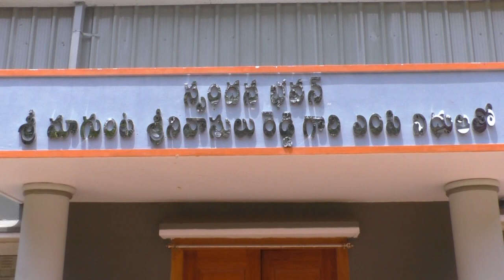29-10-2022 భూసేకరణ అంశాలపై నిర్వహించిన సమావేశంలో పాల్గొన్న జిల్లా కలెక్టర్.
భూసేకరణ అంశాలపై నిర్వహించిన సమావేశంలో పాల్గొన్న జిల్లా కలెక్టర్ శ్రీ.ఏ.ఎస్.దినేష్ కుమార్.